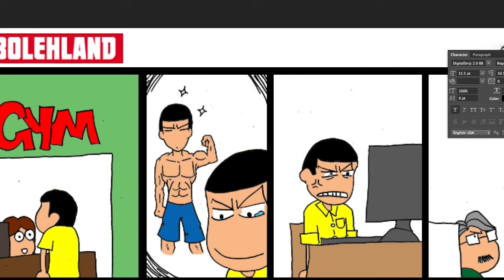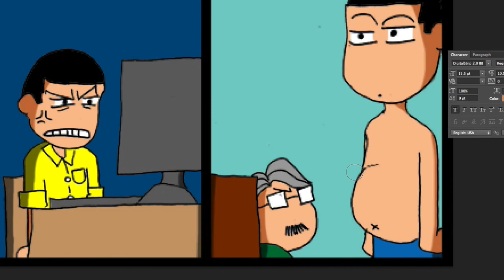Bolehland Colouring Timelapse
I'm not the best in the world when it comes to using the Photoshop but well...as long as it works..